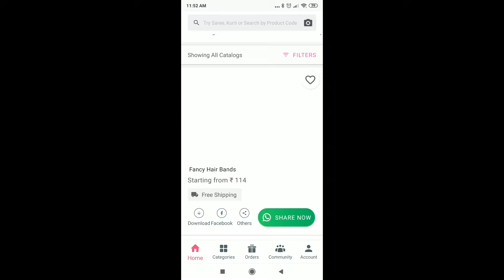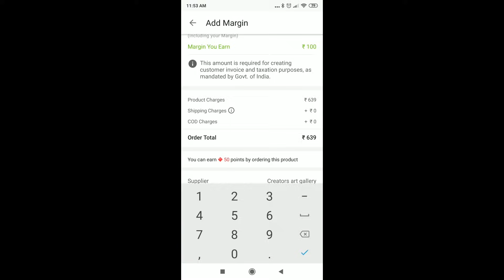HOME DECOR PART 2: HOME DECOR FOR LIVING ROOM &BEDROOM / Decorate your home with meesho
Dream Catcher             s-11141586 is out of stock
woodenFolding Table s-1009967
photo clip Led Lights  s-13655615
wall shelves                 s-4929253
wooden Tray                s-13152656
Artificial plants            s-4829325
Buddha                         s-2385838